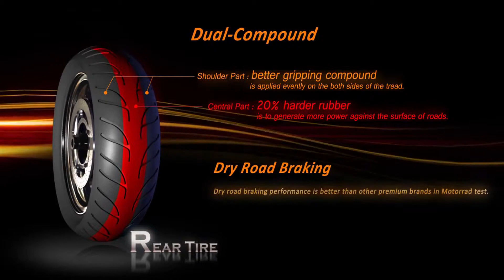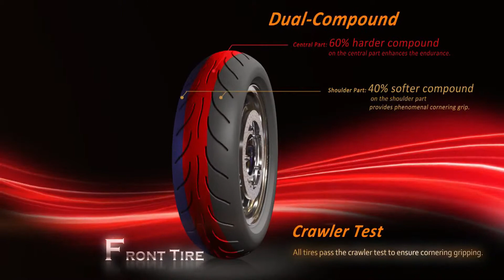Шины Nankang Roadiac - 4 точки. Шины и диски 4точки - Wheels & Tyres 4tochki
Видеоролик компании Nankang о мотошинах Roadiac. В Ролике показана работа двухкомпонентного протектора на сухой и мокрой поверхностях, при маневрировании и торможении.